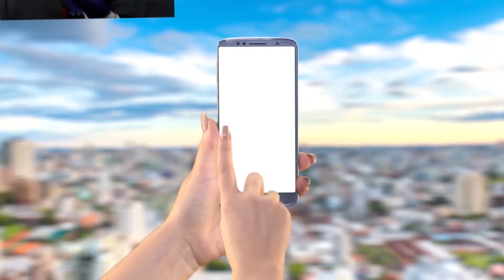Bitcom News -19/08/2020